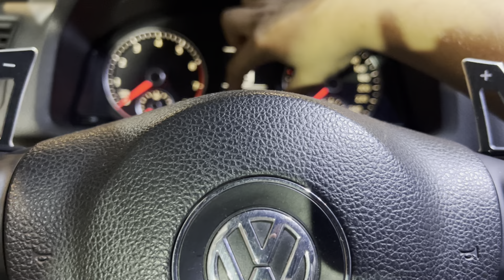FOI OUSADO E IMPORTOU VÁRIAS PEÇAS PARA O JETTA FICAR EXCLUSIVO